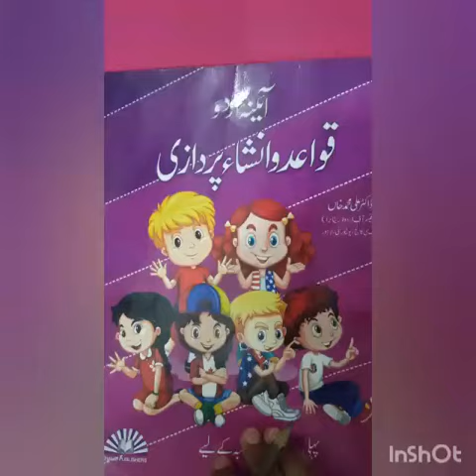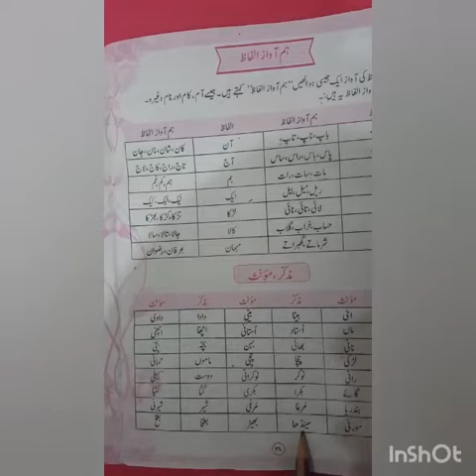قواعدو انشاء پردازی( صفحہ نمبر:28 مذکر مونث )